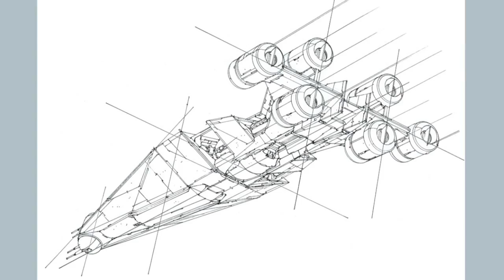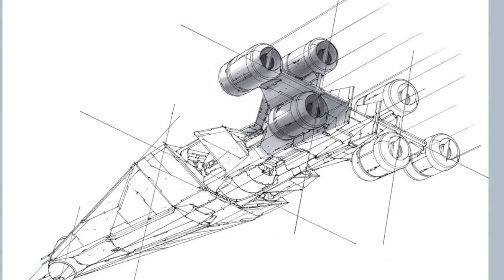How to Draw a Spaceship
Learn how to draw and color a spaceship with this tutorial from Mechanika Revised and Updated by Doug Chiang.

Also look for it at art and craft stores, Barnes and Noble and Amazon and everywhere books are sold!

And don't miss out on other exclusive step-by-step videos and trailers from our books!